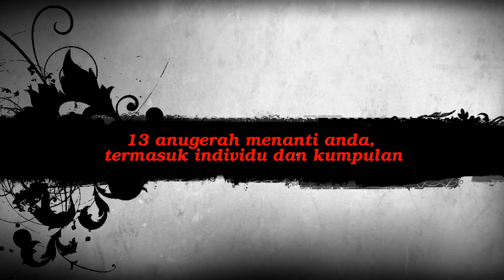WOW Recognition Award 2013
MBG FruitShop and Petsmore are having a WOW Recognition Award 2013 for both companies staff. Through this award, it will recognize our retail staffs for their excellent performance and contribution.